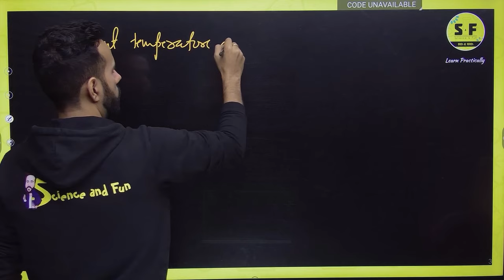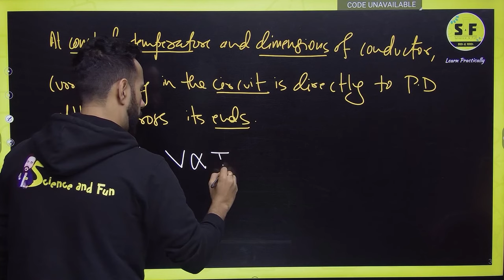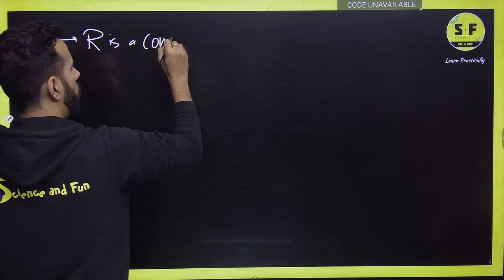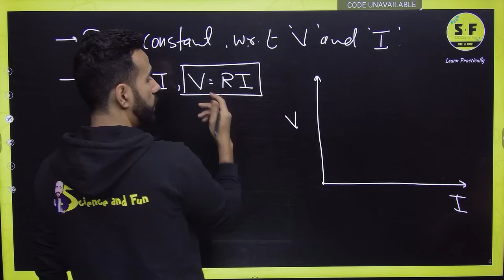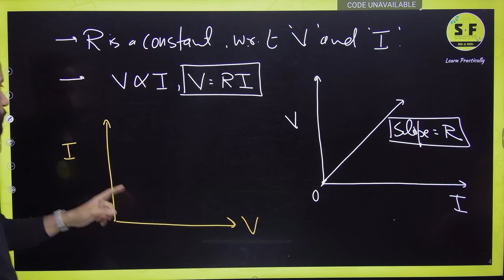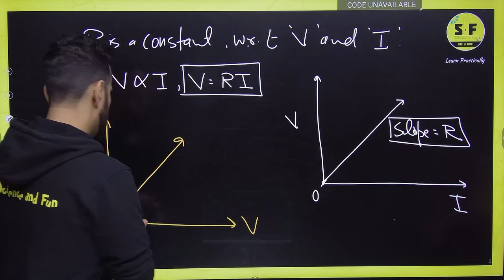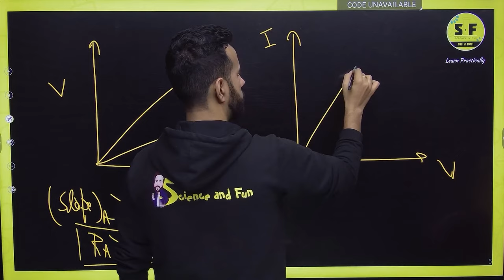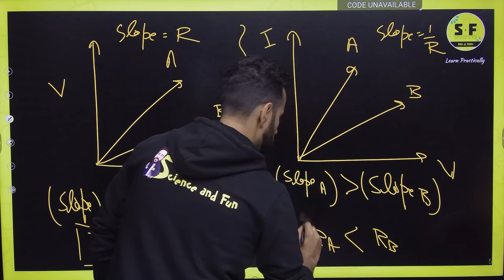Ohm's Law | Concept Under 10 Minute | Ashu sir Science and Fun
✅ Topper Batch Class 11th (Science)
. 📌Science and Fun Enquiry Form
. ✅  Board Foundation Batch-24 for Class 10 Preparation :-
_______________________________________________________ Science & Fun official App Series parallel circuit | 10th electricity | with numericals | Ashu sir Science and Fun

Thanks ❤️